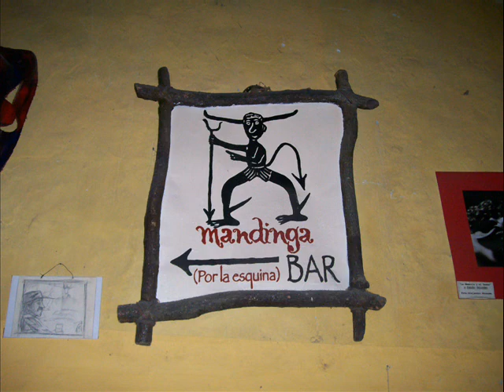GIT - Toque de queda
Mi nombre es:
Carlos Fahnoe

Ese canal lo hice en el año 2007. Tenía 13 años de antigüedad, 1.050 videos subidos, 330 listas de reproducción, 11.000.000 de visitas, el video más visto 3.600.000 visitas, 13.400 suscriptores.

Este es un nuevo canal de YouTube que hice, lleva mi nombre completo Carlos Andrés Fahnoe Montaña.
Tiene como objetivo la difusión de:
Música.
Naturaleza.
Alimentación consciente.
Alimentos saludables.
Meditaciones.
Terapias complementarias.
Espiritualidad.

CARLOS FAHNOE

Representante Artístico
Teléfono Fijo:
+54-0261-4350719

FOLCLORE:
Vale 4.
Los Sauzales.
Guitarreros.
Canto 4.
Llokallas.
Lapachos.
Cabales.
Ceibo.
Ahyre.
Los Tekis.
Soledad Pastorutti.
Los Nocheros.
El Chaqueño Palavecino.
Abel Pintos.
Salta 3.
Nacho y Daniel.
Las Valijas.
Canto Legüero.
Copleros.
Los Lovato.
Leandro Lovato.
Emilio Morales.
Gustavo Córdoba.
Gerónimo Saravia.
La Cantada.
La Clave Folk.
Polo Román.
Jairo.
Adrián Maggi.
Raúl Palma.
Gastón Cordero.
Bruno Arias
Facundo Toro.
Jorge Rojas
Luciano Pereyra
Sergio Galleguillo
Raly Barrionuevo
Peteco Carabajal
Dúo Coplanacu
Tomás Lipán
Rubén Patagonia
León Gieco
Los Alonsitos
Dalmiro Cuellar
El Negro Palma
Pastor Luna
Ivotí
Pitín Salazar
Paola Arias.
Mariana Carrizo.
Yamila Cafrune.
Son Ellas.
Carolina Madeo.
Lucía Ceresani.
Claudia Pirán
Alicia Cargniel.

CHAMAMÉ:
Renacer Chamamecero.

HUMOR:
Los Cumpas.
El Trío Buena Onda.
Cacho Garay
El Duende Salteño.
Capuchón González.
Comicanto.
Hugo Varela.

TROPICAL:
Ricky Maravilla.

Atentamente:
Prof. Carlos Andrés Fahnoe
Mendoza - Argentina